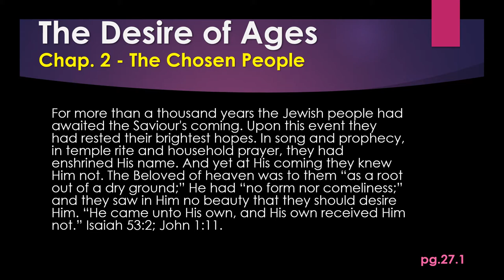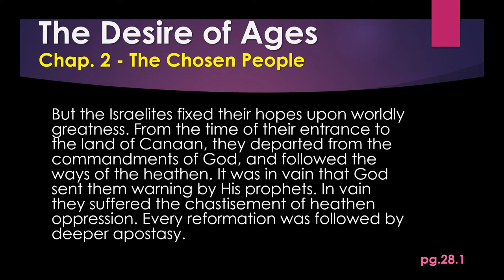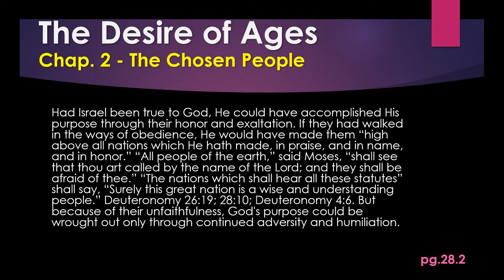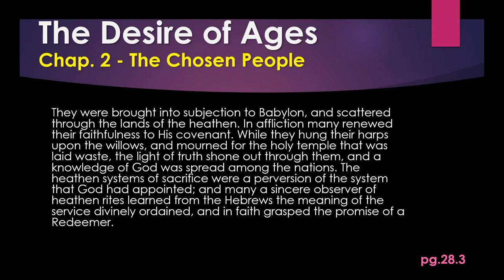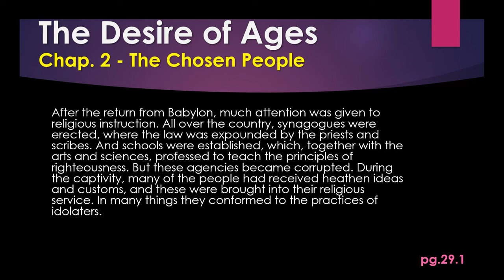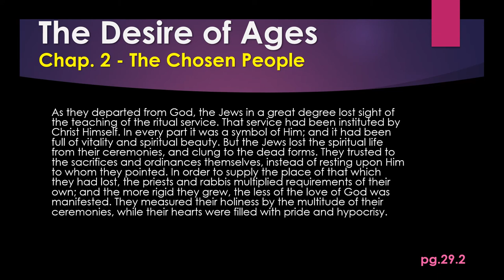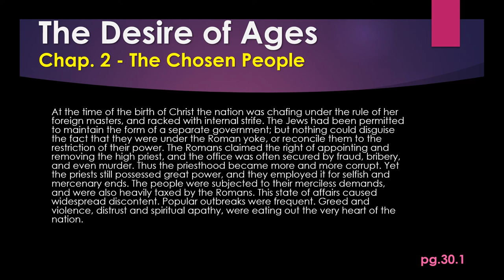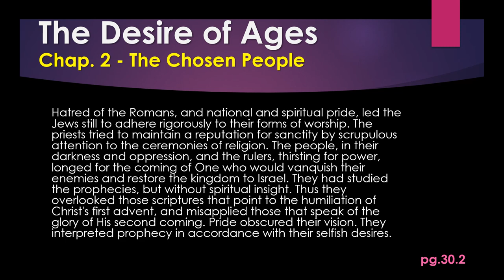Desire of Ages - Chapter 02 - The Chosen People (Audio + Text)